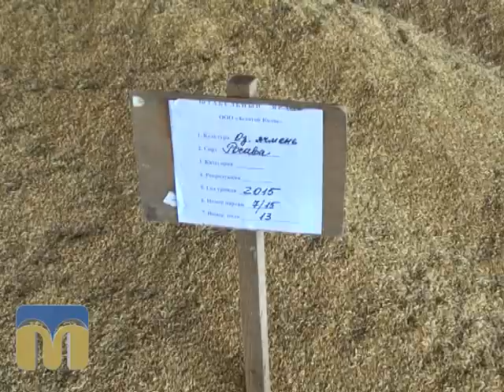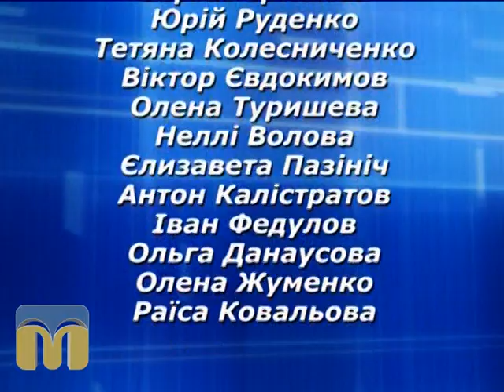Південні лани 14.07.2015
Програма про реформування сільськогосподарської галузі країни та Миколаївської області, розгляд проблемних питань розпаювання землі, використання інвестицій у сільському господарстві, розвитку фермерських господарств.